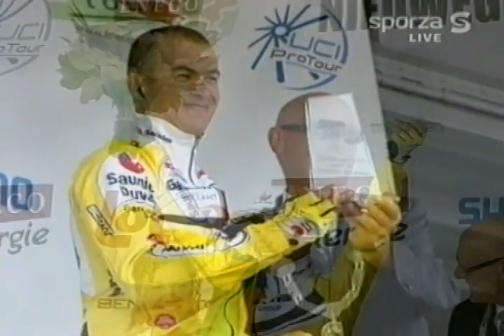Vitória do Luciano Pagliarini no PRO Tour, Holanda 2007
Acompanhe a vitória do Luciano Pagliarini durante uma etapa do PRO Tour na Holanda, em 2007. Ele se tornou o primeiro brasileiro a vencer uma etapa de uma prova do UCI ProTour, a maior categoria para as corridas de ciclismo profissional do mundo!